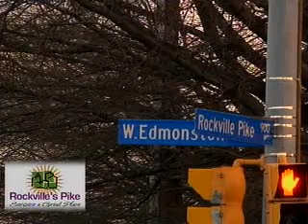Rockville's Pike Preview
Rockville 11 updates you on the progress of the rockville pike